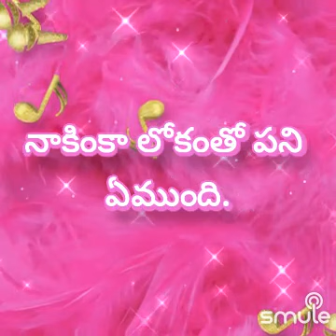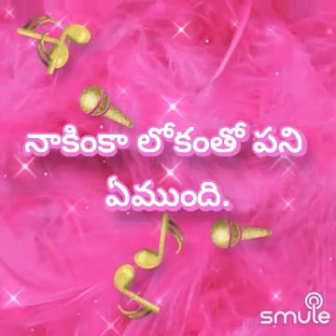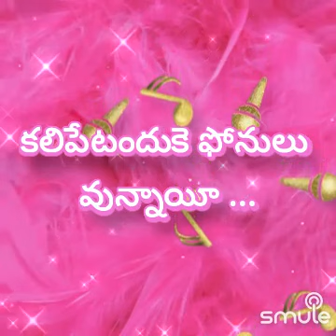prema nagar cell phon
I found this awesome recording of "Nenu Puttanu (modified - about cell phones)" on Smule